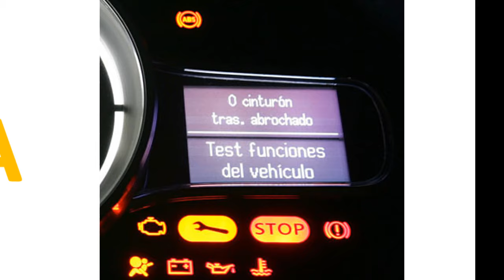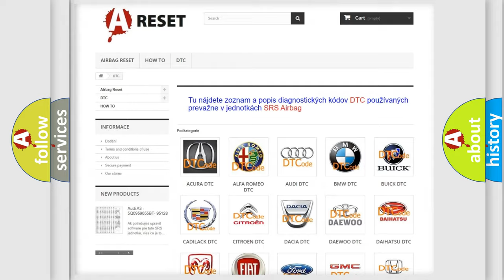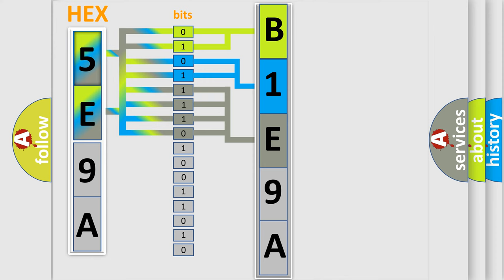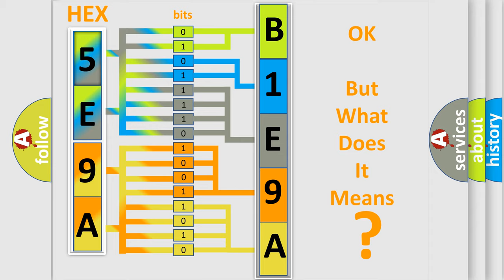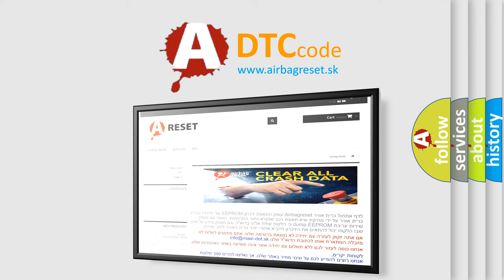DTC Jeep B1E9A-12 Short Explanation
Contents:
0:21 Basic DTC analysis according to OBD2 protocol standard.
1:48 Insight into programming
2:58 A diagnostically understandable description of the Diagnostic Trouble Code
3:05 Basic error definition

Make:
Jeep
Code:
B1E9A 12
Definition:
TFT Sensor Circuit Low Input
Description:
Key on or engine running;and the PCM detected the TFT sensor was less than 0.33v,condition met for 10 seconds.
Cause:
TFT sensor signal circuit is shorted to groundTFT sensor is damaged or has failedPCM has failed
Failure Type: